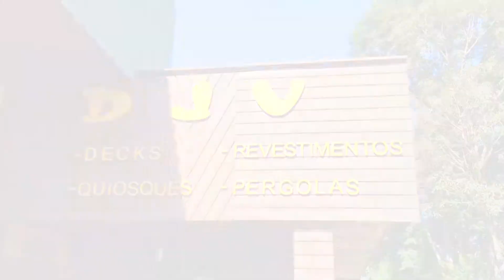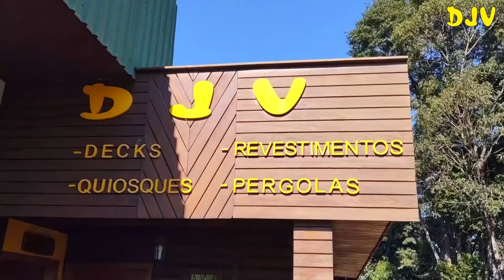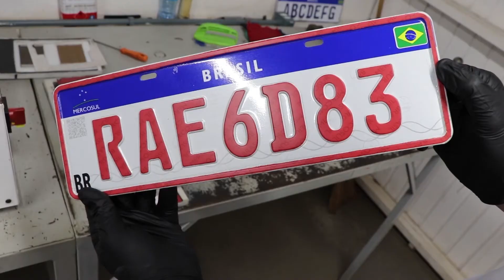A Voz do Esporte: Ismael Schneider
No programa desta sexta-feira (19), recebemos o Diretor de Esportes de Nova Itaberaba, Ismael Schneider.
Acompanhe!